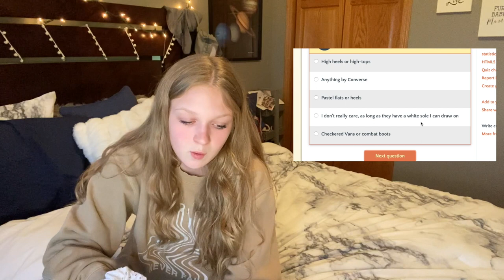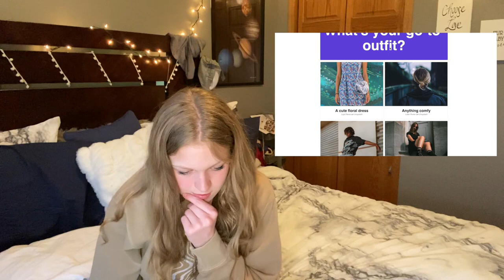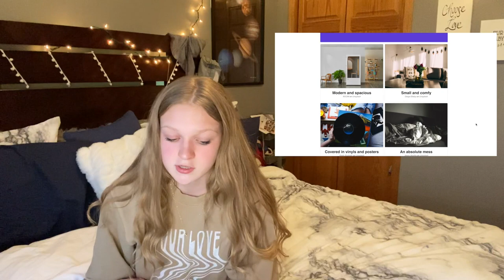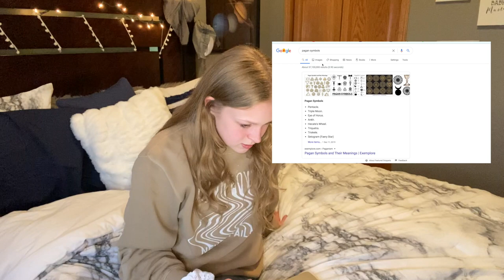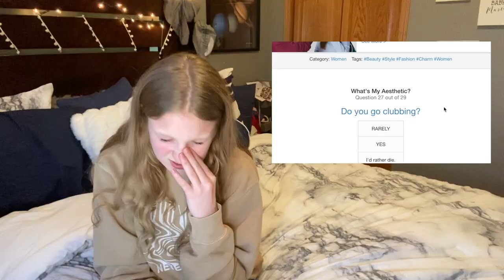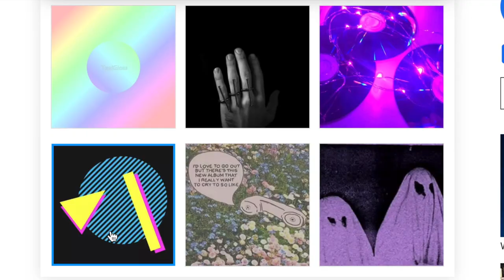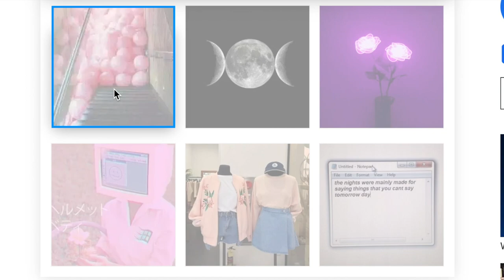Figuring Out My Aesthetic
I like a lot of different styles so I've never known what "aesthetic group" I fit into. I took a bunch of random internet quizzes to try to find out.

VIDEO REQUESTS!

SOCIAL MEDIA!

MUSIC!